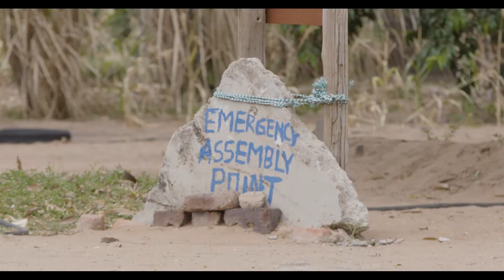Tin Soldiers Thanks Toyota